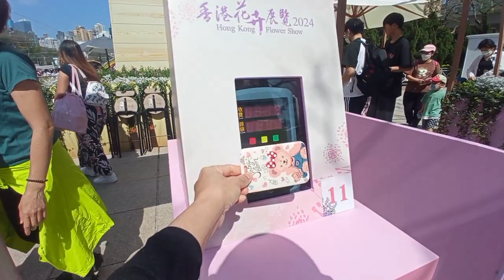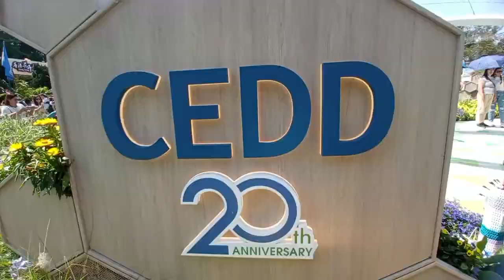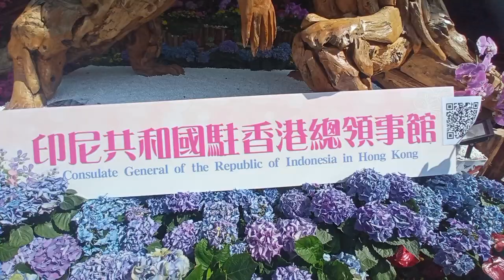Hongkong flower show 2024//Indonesia emang the best..//hari terakhir pameran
asalamuaalaikum...wr.hb
 hai gaes apa kabar semuanya.
hari ini aq ke pameran bunga yg di coswaybay
mungkin ini yg terakhir buat aq bisa liat pameran bunga LG. pokok nya keren Indonesia...a
dan terimakasih Hongkong. you give me more more more nice moments 🥰🥰♥️♥️♥️
dan terimakasih buat kalian yg sudah membaca dan menonton.
wassalamu'alaikum wr.hb